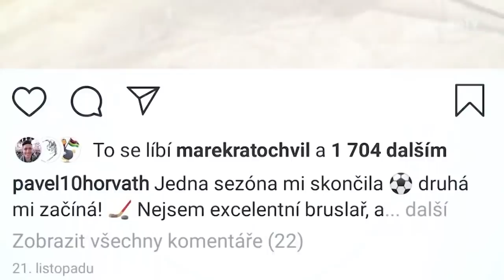Pavel Horváth vyjel na rozbruslení s nároďákem! Koho překvapil?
Zajímavá postava se pohybovala mezi českými hokejisty na rozbruslení před zápasem s Finskem v Plzni. Úvodní utkání na Channel One Cupu si nenechal ujít ani bývalý fotbalový reprezentant Pavel Horváth. Na zápas přišel i s hokejovou výstrojí, kterou na ledové ploše využil. Koho svojí přítomností na ledě překvapil, jaký je hokejista, a co popřál české reprezentaci?